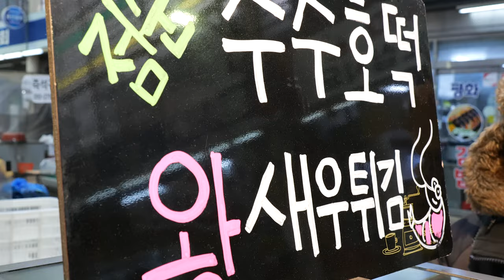어르신들이 줄서서 먹는 호떡?! 단골많은 통복시장 수수호떡 맛집 Popular Sweet Millet Pancake - Korean Street Food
[평택, 통복시장, 점순이 수수호떡]

💌가격(Price)
수수호떡: 1,500원
💌위치(Location)
평택, 통복시장, 점순이호떡